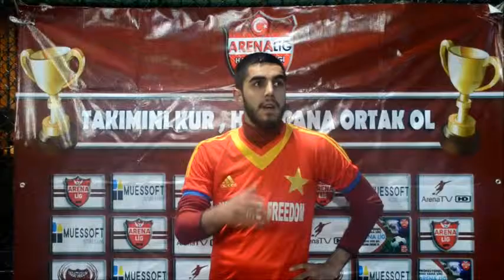KARABEL BASIN TOPLANTISI